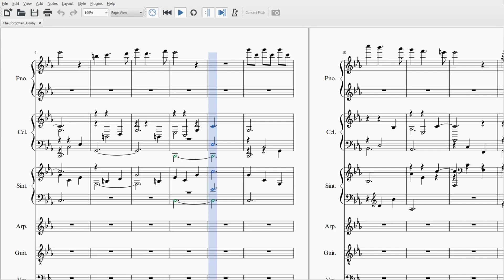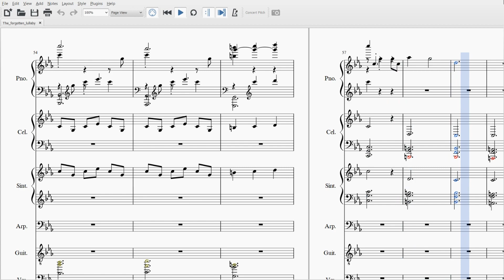The Forgotten Lullaby - The Binding of Isaac - Secret Room ~ Violin Cover